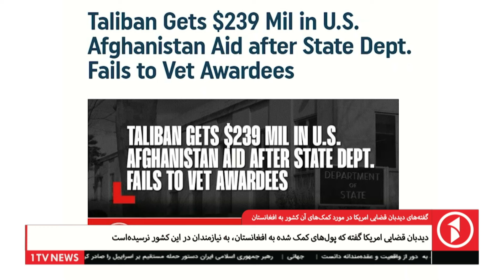برگزاری نشست شماری از مسولان ارتش با حضور رهبر امارت اسلامی در ولایت کندهار